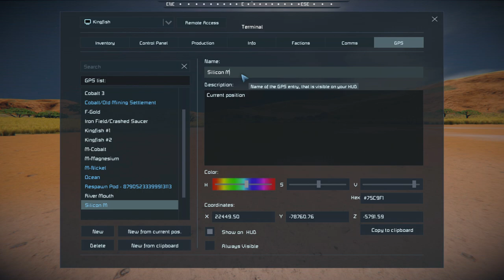Space Engineers – Season 2 – Day # 30 Planet 26 – The Hunt for Silicon!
Hi All,

Please let me know what you think of the new format.  Instead of fading from section to section I am now speeding those areas up.  With my new PC my old recording software is not working so I am using the Nvidia overlay.
Thanks!

Commander Kingfish, here I have embarked on a new career in Space Engineers.  I have joined the Intergalactic Mining and Salvage Company (IMSC).  My tittle is Generalist Engineer, yeah, I know a jack of all trades and master at none.  It is what the Commander is good at.

My assignment is to set-up a mining and salvage operation on Planet 26.   The IMSC has done a high atmospheric survey and determined there is sufficient resources of all ore types for an operation.  In addition, the exploratory team found abandoned mining operations and crashed ships with great salvage potential.  They also noted there is little or no presence of danger.  Great sounds like a walk in the park.

Time to go to work!

A complete list of the mods can be found here:
Season 1